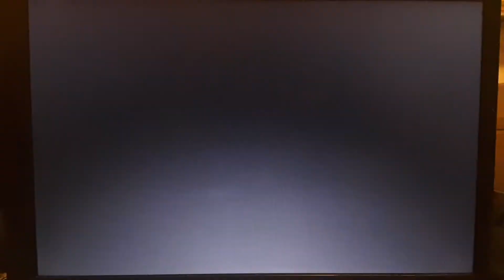Finishing world 2 in SMB3 mix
The Gamer 64 made a tutorial on how to install it on your computer. I have it in the SMB3 Mix playlist on my channel.